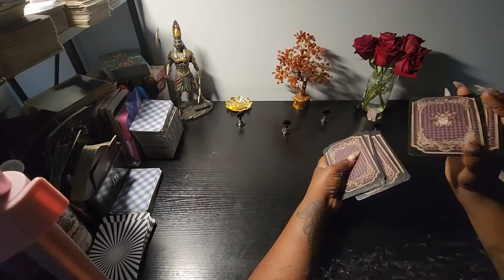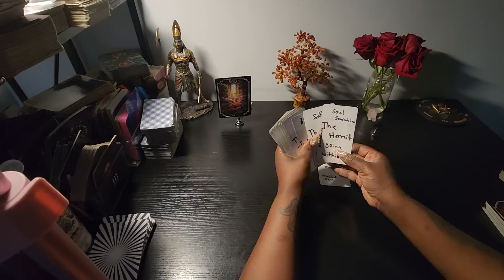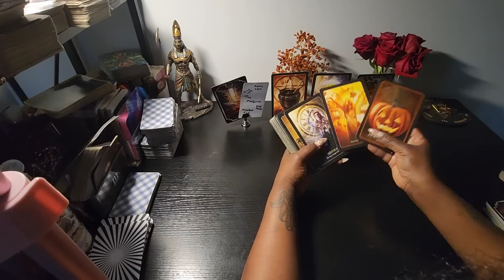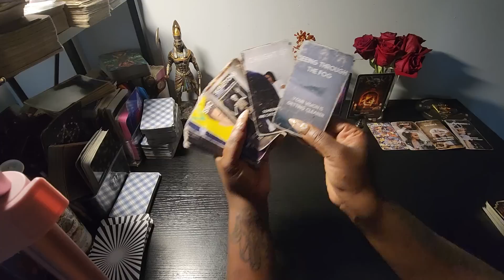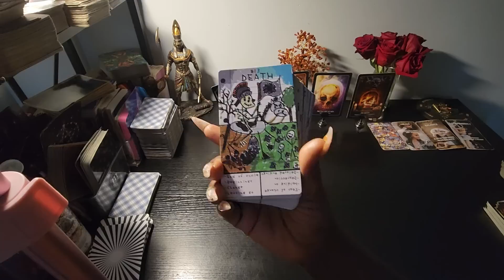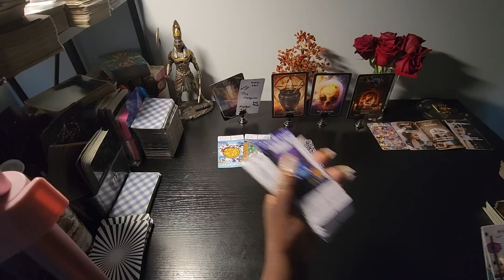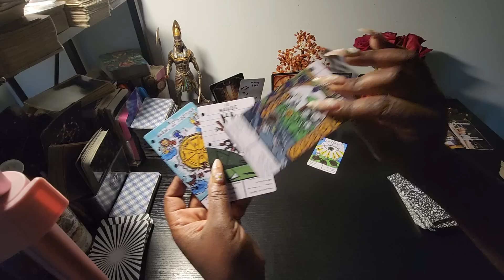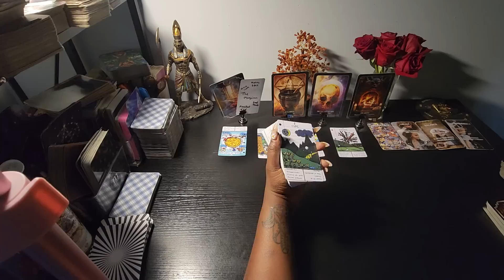p/1 earthsigns someone is so mad at you they said u lead them down the wrong path